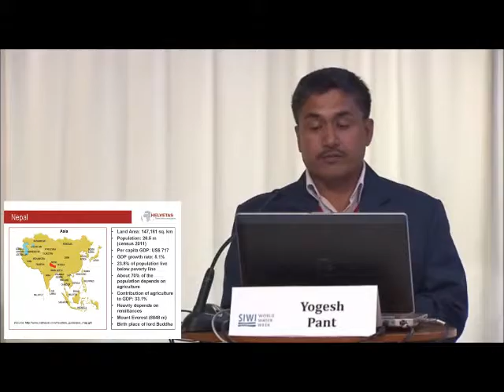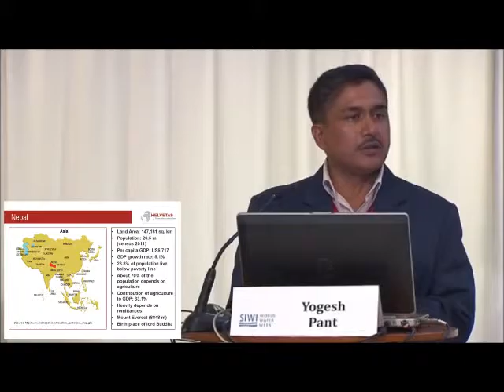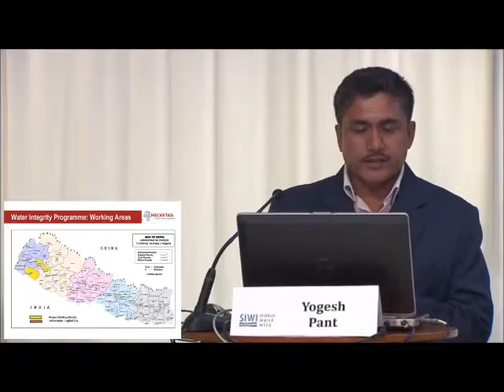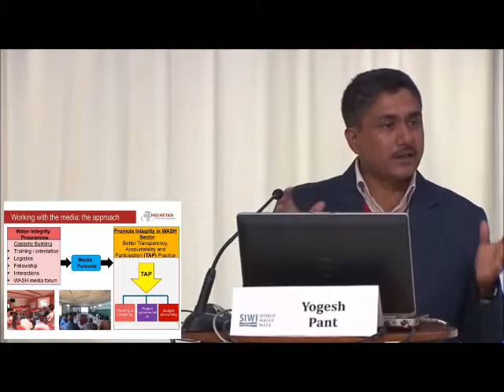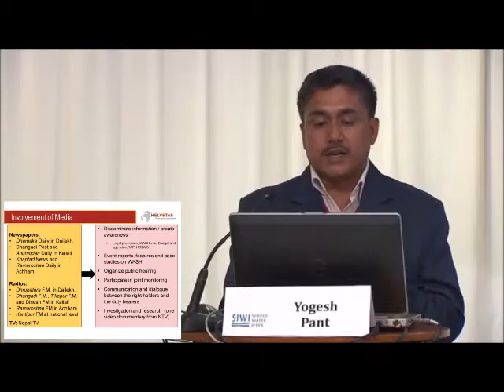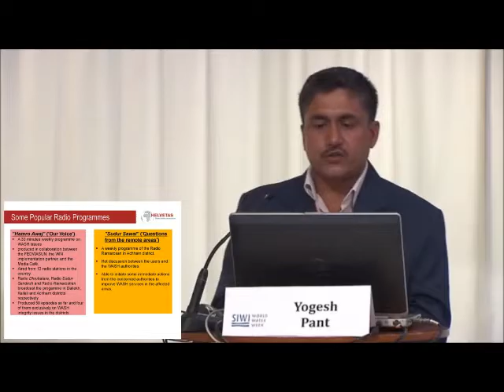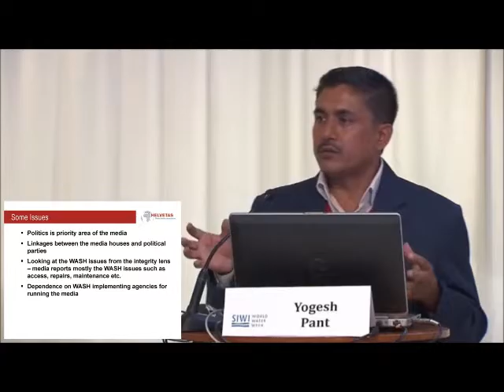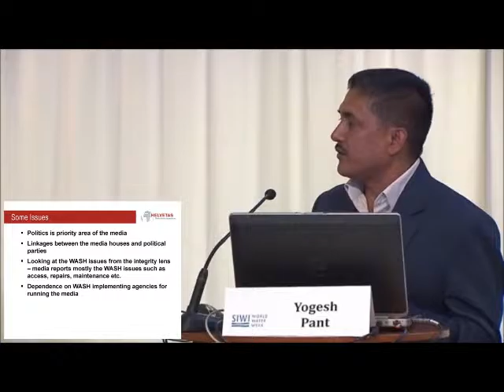Capacity Building for Investigative Journalism & Water Integrity in Nepal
Yogesh Pant of HELVETAS Nepal speaks at the Stockholm World Water Week 2015 about helping NGOs collaborate more effectively with journalists in the water sector to improve engagement with citizens in Nepal.

From the session “Unfolding the Contribution of Investigative Journalism to Water Integrity,” convened by the Water Integrity Network, HELVETAS Swiss Intercooperation, and Thomson Reuters Foundation for Stockholm World Water Week 2015.